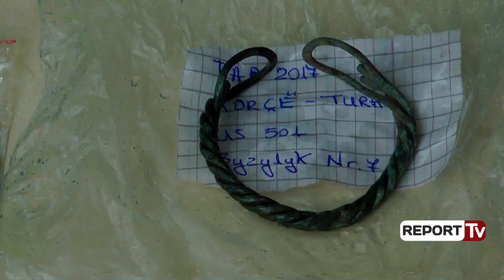Report Tv-Zbulohet qendra më e madhe antike e mbushur me thesare që nga koha e Neolitit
KORÇË - Në një zonë të pasur bujqësore, në afërsi të qytetit të Korçës, në Shqipërinë juglindore, gjatë punës së ndërtimit të një gazsjellësi nga Shqipëria për në Itali, punëtorët janë befasuar nga zbulimi i një qendre antike  të mbushur me thesare që datojnë që nga koha e Neolitit.

Ky zbulim, sipas arkeologëve, është një pasqyrë unike e 5 mijë vjetëve histori; në një vend që ishte jashtë radarëve të ekspertëve gjatë dekadave të sundimit të komunist.Gërmimet në afërsi të fshatit Turan kanë përfunduar një javë më parë, pas 18 muajsh pune; ku doli në dritë një nga varrezat më të mëdha të lashta në Shqipëri, me rreth 1.000 varrime të shtresuara, disa prej të cilave mendohej se ishin edhe të mobiluara.  Gjithashtu, gjatë këtyre gërmimeve, arkeologët kanë konstatuar se nën shtresën e poshtme janë gjurmët e një vendbanimi të rrallë neolitik, ku shquhen skeletet e shtëpive dhe kasolleve leve të vogla.

Por sipas arkeologes Iris Pojani, puna e tubacionit ka siguruar mundësinë dhe fondet, për të gërmuar një zonë të pazakontë të banuar nga epoka neolitike. Më shumë se 20 vende neolitike janë gjetur në Shqipëri, që datojnë përafërsisht nga shekulli i 7-të deri në shekullin e tretë të B.C., të cilat janë disa prej vendbanimeve më të hershme bujqësore në Evropë.